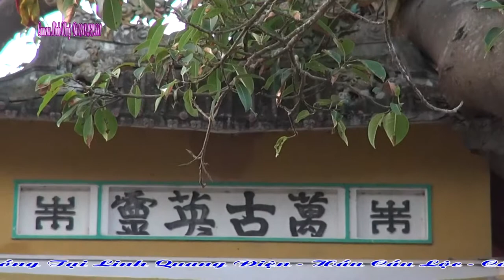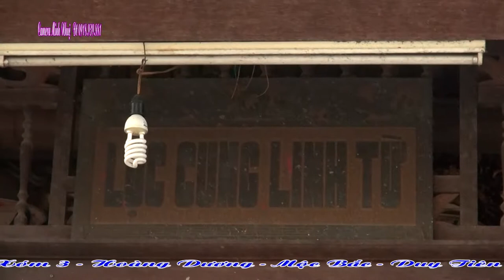gia chau luc dong thay trinh thi thiem